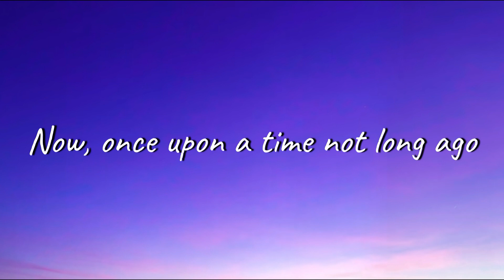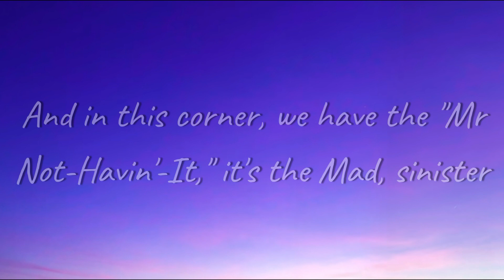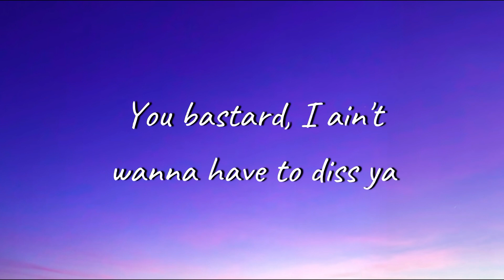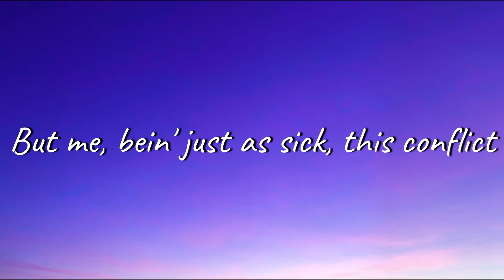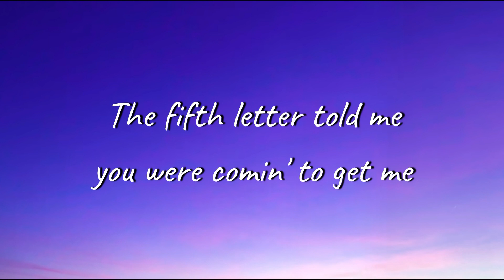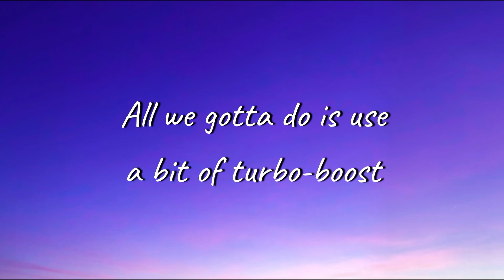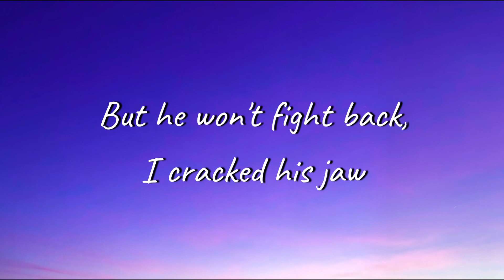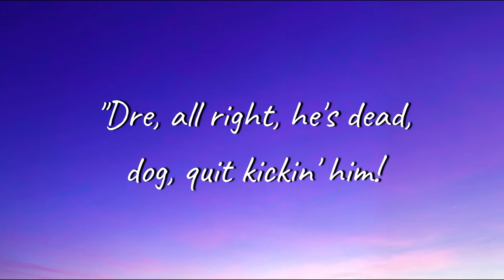Eminem - Can I Bitch (Canibus Diss) | Lyrics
Can I Bitch by Eminem
Canibus Diss (2003)
Lyrics in the Comments